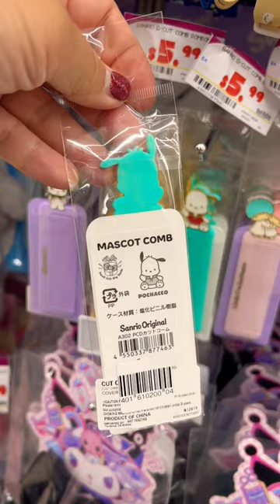Sanrio Kuromi, Pompompurin, Pochacco, Little Twin Stars | Don Quijote, Honolulu, Oahu, Hawaii, USA